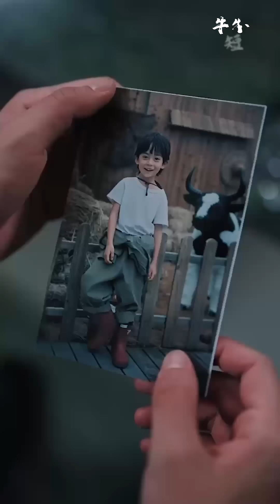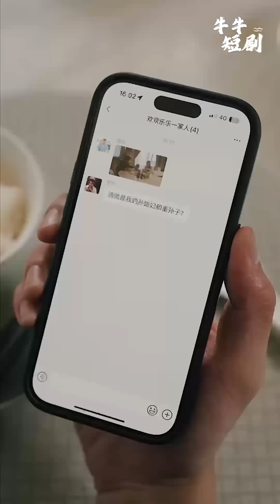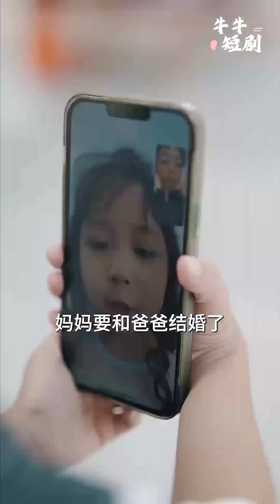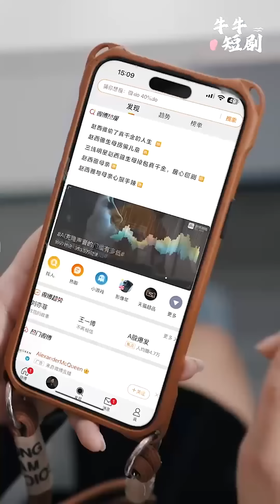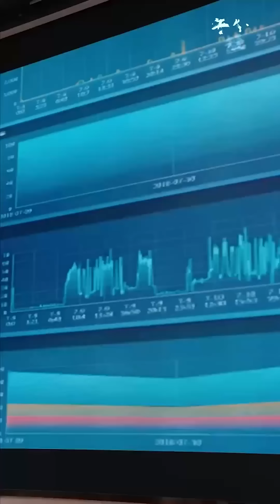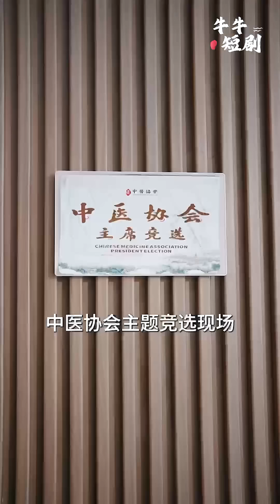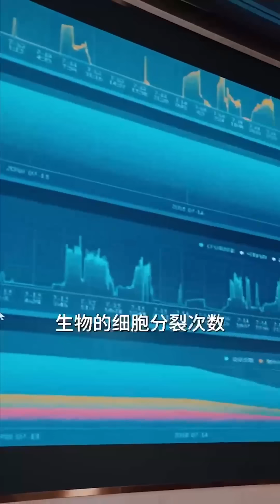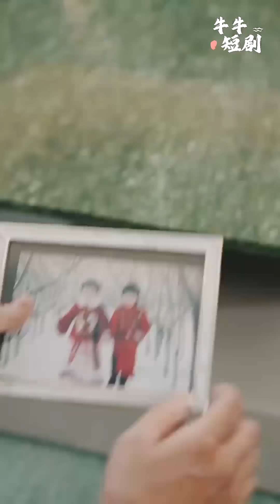[MULTI SUB] 💕温柔追捕✨阮家千金被继母陷害，却阴差阳错上了墨家家主墨夜怕的车。阮玉糖选择逃离家族，却流落山村，而墨夜怕全世界寻找她~短剧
】阮家千金被继母陷害，却阴差阳错上了墨家家主墨夜怕的车。阮玉糖选择逃离家族，却流落山村，而墨夜怕全世界寻找她~